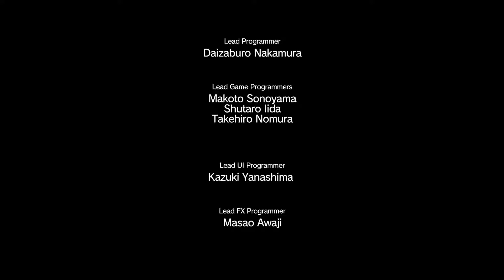METAL GEAR SOLID V THE PHANTOM PAIN [#283] ★ Quiet läuft Amok ★ Let's Play MGS V The Phantom Pain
[STEALTH] [OPEN WORLD] [FSK18] [FULL HD] [PS 4] [60 FPS] [ACTION-ADVENTURE GAME] [BEST-ACTION-AVENTURE GAME 2015]

Heute werden wir Mission 24 abschliessen mit einer im Anschluss...
...Ja. Sehr merkwürdigen und verstörenden Szenen.

Quiet geht auf 4 Mother Base Soldaten los. Doch ned mit Snake :D

Die Folgen seht ihr hier heute...

► Alle Playlists auf meinem Channel

► SPIELBESCHREIBUNG
Name: Metal Gear Solid V The Phantom Pain
Entwickler: Hideo Kojima
Publisher: Konami
Plattform: PS 4, PS 3, PC, Xbox One, Xbox 360,
Release: 01. September 2015

► Möchtest du das Spiel selber spielen

Zudem möchte ich hier ausdrücklich betonen das ich KEIN Geld von den Entwicklern bekomme falls ihr das Spiel unter diesem Link kauft. Es ist reine Nächstenliebe von meiner Seite aus :)